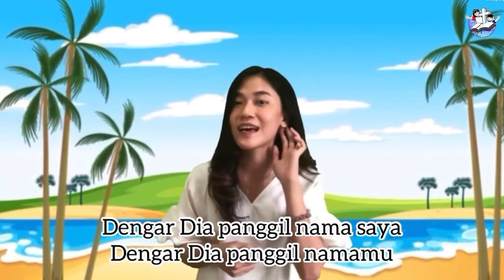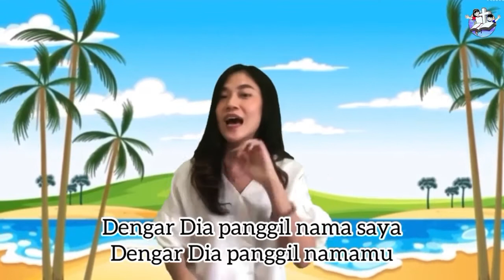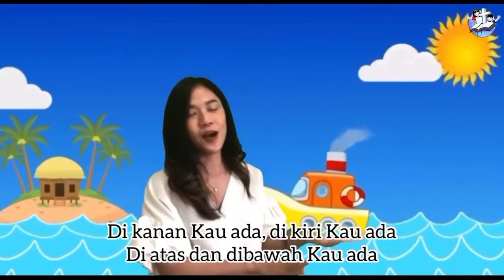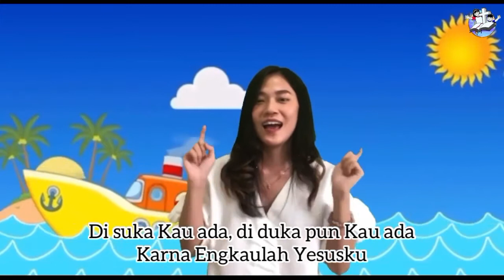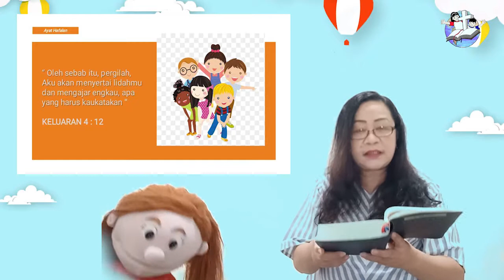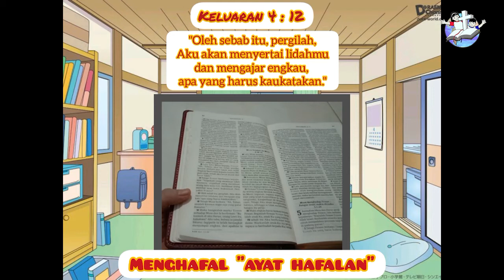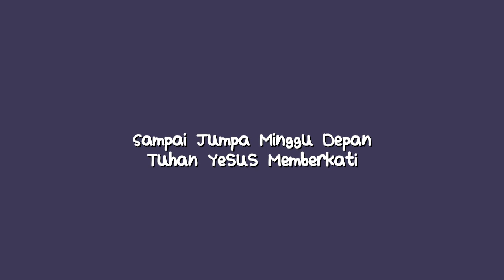Kebaktian Sekolah Minggu GKI Gading Serpong Kelas Tengah 11 Juli 2021 - Tanda Nabi Musa